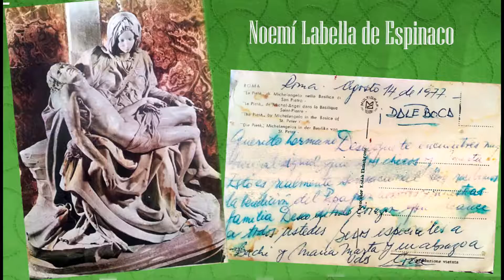Rotary Club de Flores, D.4895 , 10°Muestra de arte, homenaje a Manuel Belgrano - Valores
Rotary club de flores, D. 4895 , 10°muestra de arte, se realiza en homenaje a Manuel Belgrano, en el año del Bicentenario de su muerte, Impulsando como tematica , los valores que el predico, Integridad, Liderazgo, Compañerismo, Servicio, Diversidad, Paz, Concidentes con los valores que hoy enarbola nuestra Institucion.
Participan de la Muestra virtual , que se realiza en dos videos.

1. VIRGINIA MARÍA AMADO
2. MARIA CANDIDA ANTONUCCIO
3. CLAUDIO ARGENTO
4. ALICIA BELINVIA
5. DIANA BARCI
6. GRACIELA BUGGE
7. MARCO BEVILACQUA
8. DANIELA CASO
9. LILIANA CASCARDO
10. NELSON GUSTAVO CASTRO
11. CONSUELO CAUNEDO
12. LAURA COLANERI
13. ADRIANA DÍAZ
14. JOHANNA DÍAZ
15. MARÍA D/ALESSANDRO
16. MARY DE LUCA
17. SARA DICIERO
18. CIRO ESTRELLA
19. IVÁN ESTRELLA
20. RAMÓN ERNESTA
21. ALBINO FERNÁNDEZ- SU FAMILIA PRESENTO SU OBRA EN HOMENAJE AL ARTISTA.
22. CLAUDIA BEATRIZ FACCIO
23. GRACIELA FURFARO
24. NATALIO GALLUZZI
25. CLAUDIA GARCÍA
26. ROLANDO GARCÍA DELA CRUZ
27. GABRIELA GIURLANI
28. GLADYS BEATRIZ GONZÁLEZ
29. GRUPO PINT-ARTE 8
30. STELLA MARIS GUIDA

31. HILDA HELLER
32. LILIANA HERNÁNDEZ
33. NORMA H. HUESCA
34. GRACIELA INCOSTANTE
35. DELIA BEATRIZ IRUSTA
36. CECILIA ITURBE
37. BERNARDO KAYLEE
38. MARÍA MARTHA LABELLA
39. FELIPE LAMADRID
40. LAURA LAMBRE
41. ADRIANA LETTIERI
42. PATRICIA LÓPEZ
43. PATRICIA MAIOLINO
44. ELISA DINA MALDONADO
45. MARÍA CRISTINA MANFREDI
46. FLORENCIA MARCAZZO
47. MARÍA – PUPY- MARTÍNEZ
48. MELANY MARTÍNEZ
49. ROXANA JUDITH MARTÍNEZ
50. MARÍA MASSIMO
51. CLAUDIA MAURIÑO
52. EMILCE MELANO
53. SONIA VALERIA MIGUEZ
54. PABLO MILA
55. LEA MIZRAHI
56. AMALIA MONTANER
57. JAVIER MOREIRA
58. GUADALUPE CATERINA MORELLI
59. MARÍA LAURA AMERINA NATALE
60. BRÍGIDA NOCERA
61. MARÍA EVA OLIVERA
62. GABRIELA OTERO

63. SANDRA PAZO
64. ADELA PECORINO
65. LIS PEÑALVA
66. GRACIELA PEREYRA
67. MARÍA ISABEL PÉREZ
68. LEA PRIBILAS
69. MERCEDES PUÑED
70. ALEJANDRA RETTA
71. JUAN CARLOS REY
72. ADRIANA RIESTRA
73. GISELA RIQUELME
74. DAVID RODRÍGUEZ
75. CLAUDIA SANTORO
76. SILVANA SARDA
77. MARIA DEL CARMEN SCARABINO
78. GRACIELA SURANI
79. MARISABEL STARÓPOLI
80. ADRIANA STIGLIANO
81. MARIANO TOMAS
82. ANDREA TORCHETTI
83. MARIA ALEJANDRA TORIGINIO
84. MARTA GRACIELA TRAININI
85. CLAUDIA TRUFFER
86. HILDA URUEÑA
87. ÁNGEL VARELA
88. ELISA VEGA
89. VALERIA VIEGAS
90. MARINA CARMEN VILLAR
91. SUSANA INÉS VINDEGNA
92. IRENE CELINA VIVES